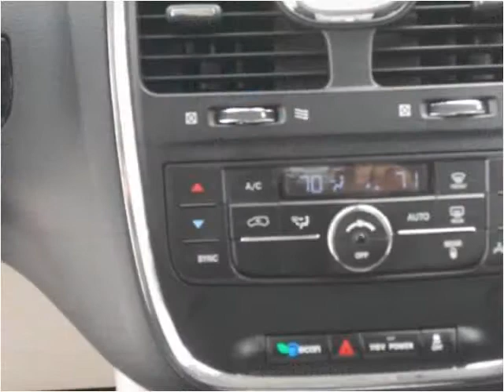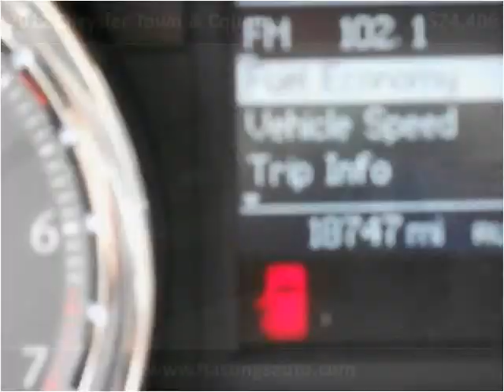2012 Chrysler Town & Country Used Cars Fort Recovery OH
This 2012 Chrysler Town & Country is available from Hastings Auto Sales.